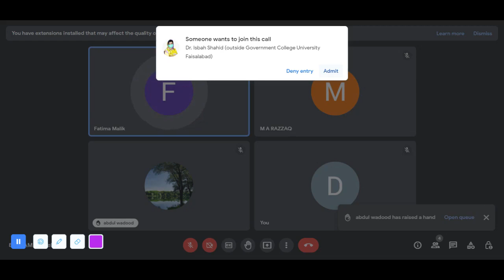GASTRITIS/FATIMA S/DR MUHAMMAD AKRAM TATRI NOTHEN SARGODHA|EASTERN MEDICINE | GCUF